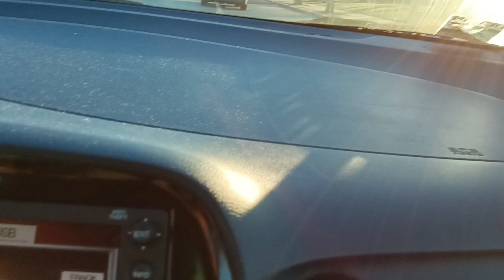Chasing Cool Sun at UCONN on 4th February 2024